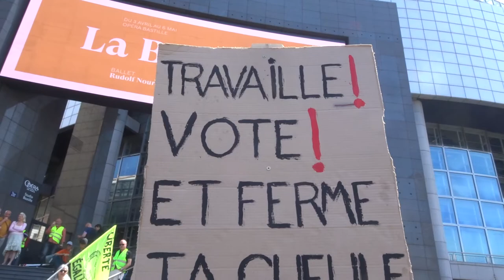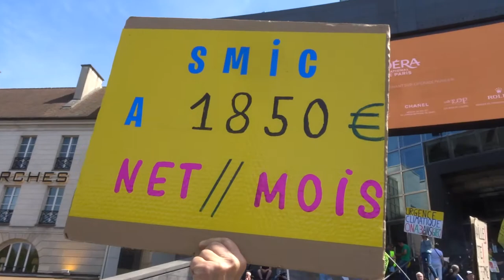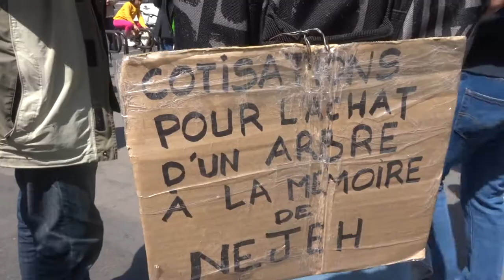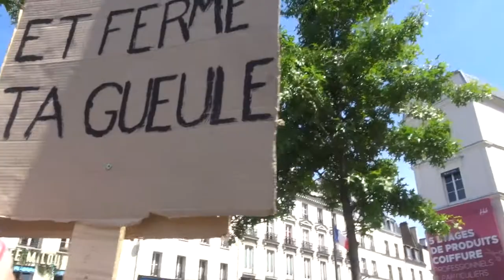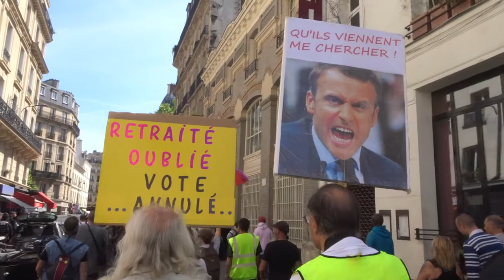2022 Paris no.1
Travaille Vote et Ferme ta gueule !
14 mai 2022 Marche des GJ Paris Place de la Bastille 75011 vers Place St Pierre Sacré Coeur 75018